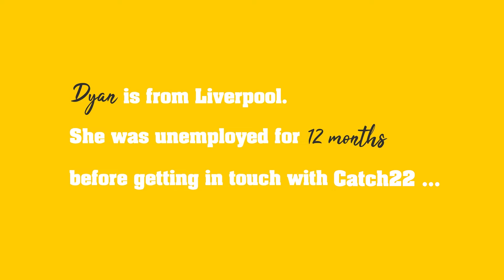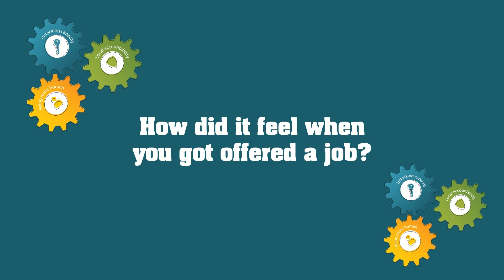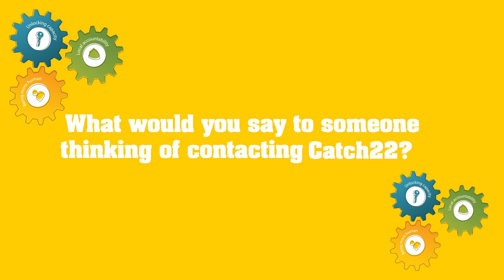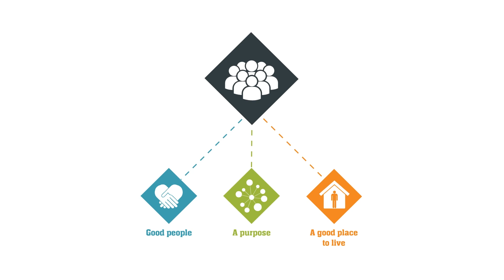Dyan's Story | Catch22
Dyan was unemployed for 12 months before getting in touch with Catch22. Listen to her story and how Catch22 helped her to change her circumstances.

If you are struggling to find sustainable employment, contact our team. Each person we work with is given a unique action plan, as well as access to a training budget, so they can fill knowledge gaps, while seeking sustainable work they feel engaged with. No one is left to feel behind as our case workers continue to work with individuals and the employer for up to six months in a new role.